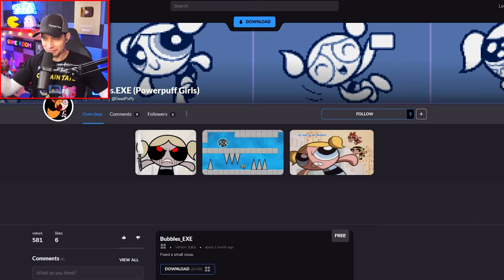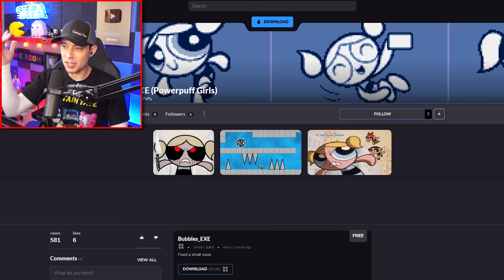BUBBLES.EXE - Evil PowerPuff Girls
Bubbles.exe PowerPuff Girls